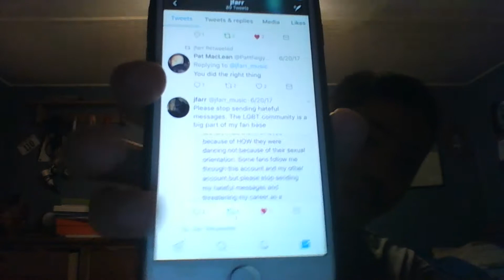Serious Video and Stop Hating On Jfarr!😠😕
STOP HATING ON JFARR PLEASE... HE DID NOTHING WRONG AND SHOULD NOT BE GETTING THREATS! Thank you AppsirGames for this outro! ITS FREAKING AMAZING! PLEASE support them. Their links will be down below. Sorry for the lack  of videos... AirShou and Everycord isnt working!

•Periscope: patthegymnast